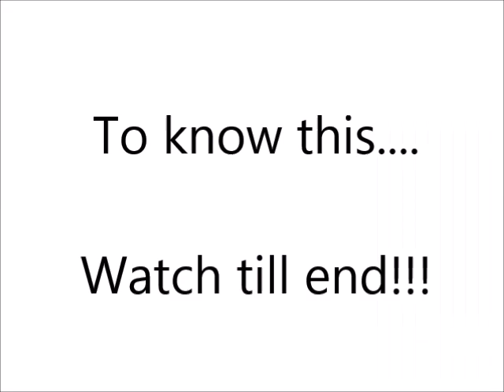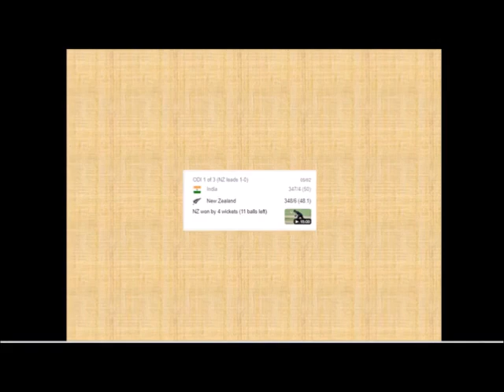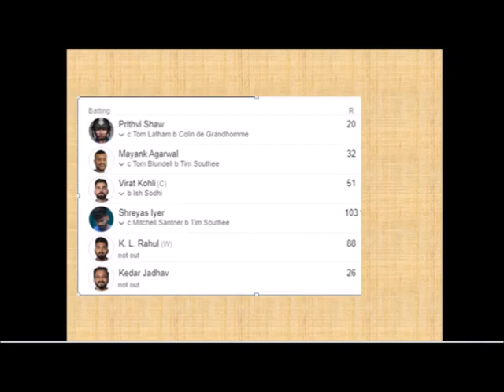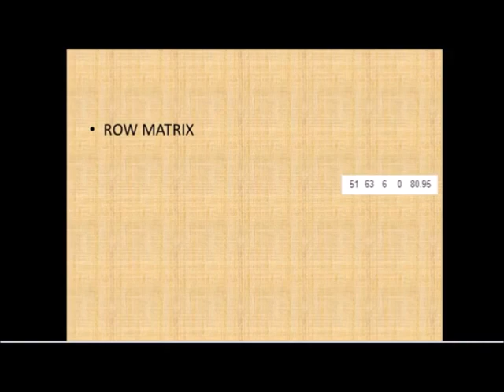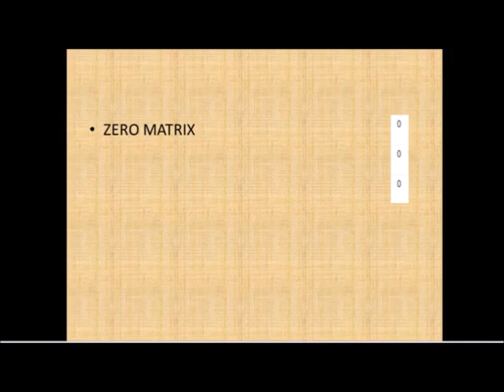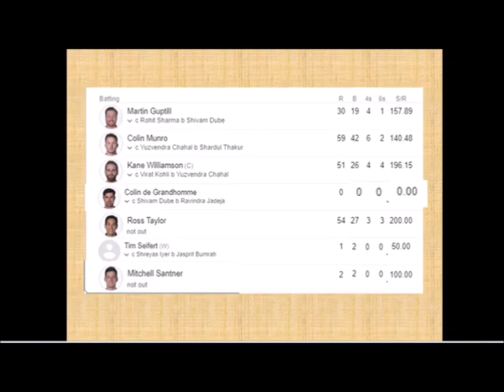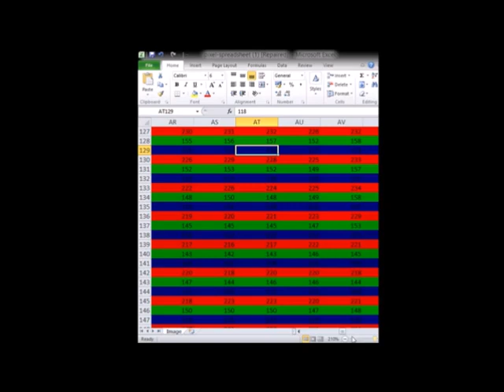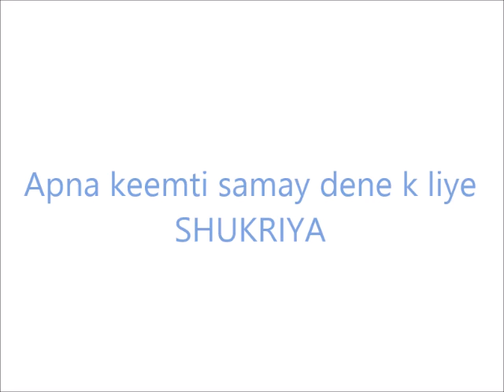Playing cricket with Matrices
Here we learn about basics of Matrices with its connection with Cricket.
We also learn to convert into and MS excel sheet.

Some useful links are given below.

Website for converting image into MS Excel sheet.

Some other good videos on Applications of mathematics on other youtube channels.